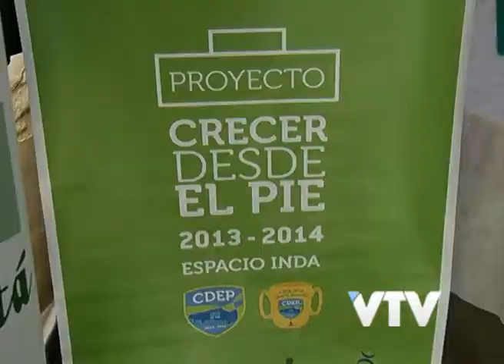VTV NOTICIAS: INDA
El Ministerio de Trabajo y el Instituto Nacional de Alimentación entregaron premios del proyecto "Crecer desde el Pie".

La actividad se realizó en el Mercado Modelo